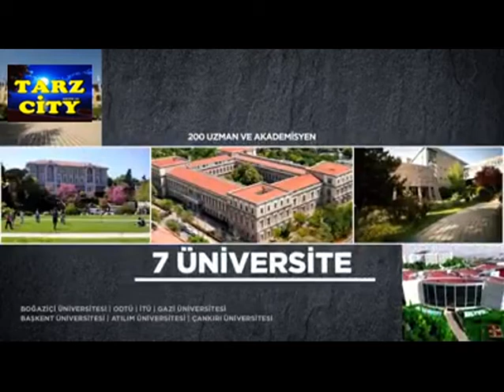Fahrettin Altun | da sosyal medya hesabından Kanal İstanbul projesine ilişkin bir video paylaştı.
Altun Projeyi şu ifadelerle savundu.
Kanalİstanbul projesi;
✅İstanbul’da deniz trafiği kaynaklı tüm riskleri ortadan kaldıracak,
✅Can ve mal güvenliğini tesis edecek,
✅10 bin yeni istihdam sağlayacak,
✅Ekonomiye değer katacak,
✅İstanbul’un tarihi deniz ticaret merkezi olma konumunu güçlendirecek.